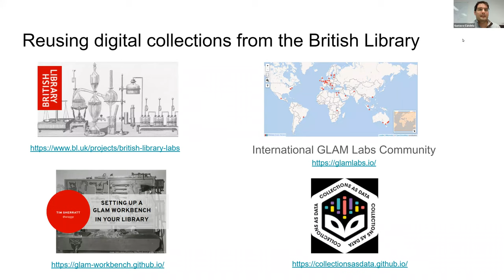Inspiring computationally driven research with the BL's digital collections and other GLAMS (WINNER)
BL Labs People's Choice: Public Awards 2020 WINNER!
BL Labs Learning and Teaching Award 2020 Runner-up
BL Labs Community Award 2020 Special Commendation
(see judges comments at the end)

By the Research Libraries Team  - University of Alicante, Spain - Gustavo Candela; Pilar Escobar; María Dolores Sáez; Manuel Marco-Such all at the Department of Software and Computing Systems, University of Alicante, Spain.

Short Summary
Inspiring cultural heritage institutions and (digital) humanities researchers to experiment with Collections as Data and GLAM notebooks by showcasing practical implementations from a wide range of GLAM institutions and digital collections.

Abstract
BL Labs has been an inspiration to many. It has given us the opportunity to discover computational access to digital collections as well as encourage us to reuse the richness of the materials provided by GLAM institutions. Following the BL Labs set up in 2013, many Labs have started to appear within a wide range of GLAM institutions to facilitate the adoption of innovative and creative tools for content delivery and user engagement. In addition, new methods have been proposed to address the publication of digital collections as datasets amenable to computational use.

The lockdown and self-isolation period has given us more time to implement and develop projects that we were postponing to promote Labs and computationally-driven research within GLAM institutions. In this sense, inspired by the British Library-initiated International GLAM Labs community, the US Collections as Data initiative and the GLAM Workbench, we propose a methodology to create machine actionable collections. This methodology is then applied to several use cases based on data sets published by relevant GLAM institutions including the British Library to inspire both the GLAM Labs community and (digital) humanities researchers worldwide. The collection includes a notebook showing how to create a topic model based on a dataset that comprises 264 volumes of digitised theatrical playbills published between 1660 – 1902 (mostly 19th century) from England, Scotland, Wales and Ireland. An additional notebook uses the British National Bibliography as a LOD platform to create a map showing the publication places of the books using GeoNames and Wikidata.

In addition, we propose a methodology for the evaluation of the quality of LOD adapted to the specific case of RDF triples. The methodology includes 35 criteria covering 11 dimensions. The specified quality measures are reported in the case of four highly relevant libraries including the British National Bibliography. The methodology has been enhanced by adopting ShEx to automate the process.

Regarding education and outreach to the (digital) humanities community, the collection of notebooks will be published as a Programming Historian tutorial as well as used as a pedagogical tool in several subjects at the University of Alicante to introduce future researchers how digital collections can be reused.

These examples are useful to raise the awareness and encourage the adoption of Collections as Data within GLAM institutions. The collection will be enhanced with a new methodology based on the creation of transnational and multilingual datasets and including additional notebooks.

Judges comments
For Community Special Mention
The most nominated in multiple categories. The panel particularly loved the generosity of the group in developing computational access to 12 Gallery, Library, Archive and Musuem’s data through Jupyter Notebooks. Many of these organisations do not have the capacity or expertise to do this, so this was some really kind and fantastic work moving these organisations forward computationally, a great contribution to the GLAM Labs community, find out more about the project at the URL above and about GLAM Labs at glamlabs.io

From Educational:
We were impressed that the notebooks the team have developed are being used in their own teaching on courses and how they have very generously created them for other GLAMs data, where many do not have the capacity to do so. That’s 15 notebooks for 12 GLAMs!!!

For People's Award received 582 votes!